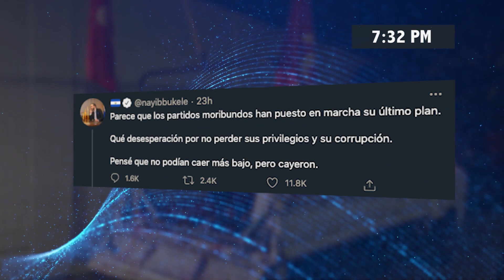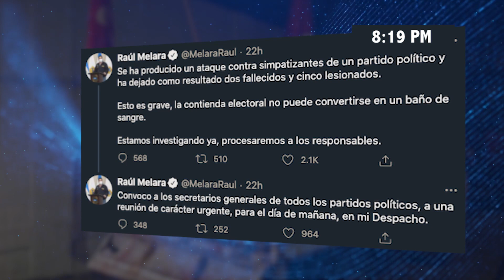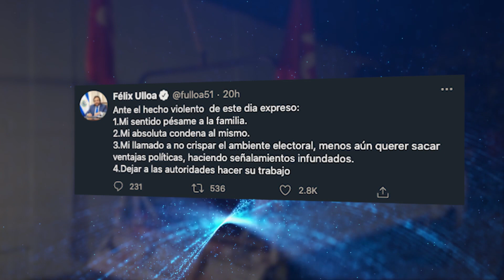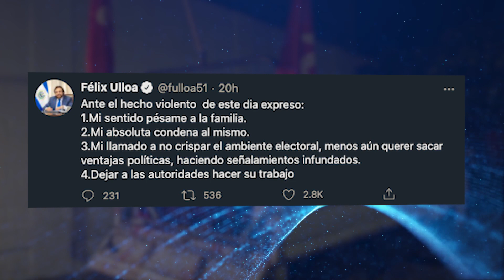Por medio de Twitter se conoció del ataque contra militantes del FMLN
Tras los hechos ocurridos la noche de ayer domingo, donde atacaron a militantes del FMLN dejando dos muertos de cinco heridos.